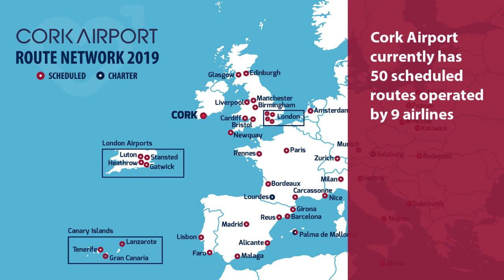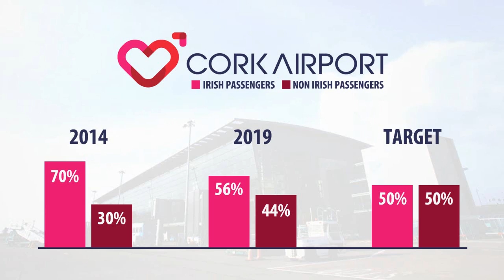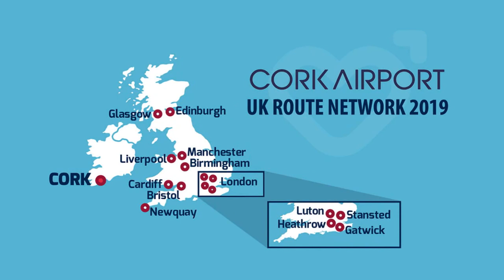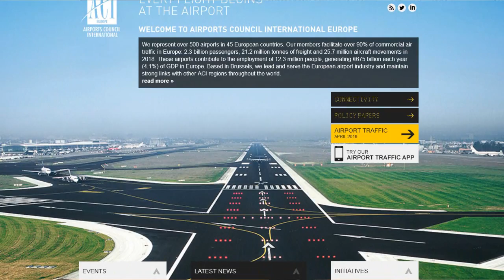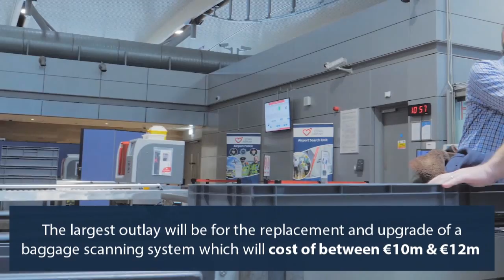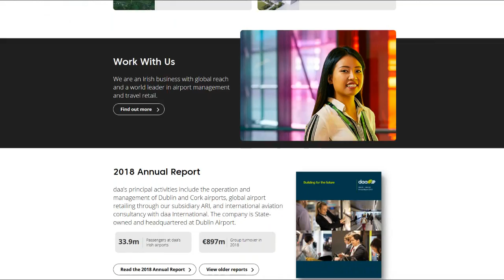Ireland’s fastest growing airport: ITIC talk to Cork’s Niall MacCarthy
Cork Airport is having a strong year with growth to date of 10% and on track to handle 2.6 million passengers in 2019. And just last week it won the top award for European airports in its class.

ITIC recently caught up with Niall MacCarthy, MD of Cork Airport, to talk about how the airport is a gateway to both the Wild Atlantic Way and Ireland’s Ancient East. Niall discusses the growth at Cork Airport, the importance of marketing campaigns and customer service, the impact of Norwegian’s Boeing problems, and the significant capex investment that is currently underway at Cork.

In a wide-ranging interview Niall also shares his views on Brexit, Uber and the Cork Events Centre.